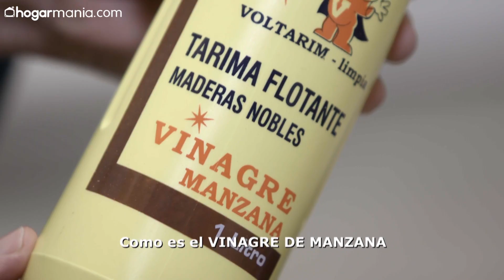Cómo limpiar electrodomésticos de acero inoxidable - Hogarmania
Te enseñamos a limpiar electrodomésticos de acero inoxidable, mamparas y demás elementos del hogar con Voltarim Tarimas.